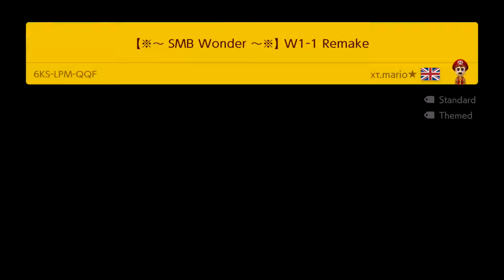Super Mario Maker 2 – Endless Challenge Mode 2 Players (Walkthrough)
In this video, we are (2 Players) are walkthrough the popular game Super Mario Maker 2 – Endless Challenge. Follow the game carefully, it is very dynamic and exciting. Enjoy your viewing.

We play as a team of 2-4 players, record games on the Nintendo Switch console. Our genre of the game letsplay no comments.